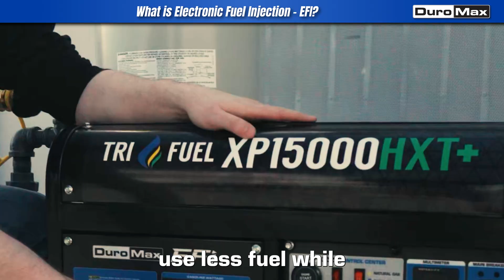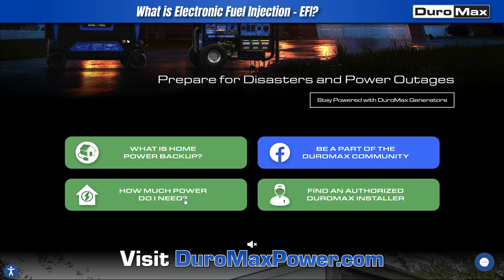DuroMax EFI Generators – Smarter, Stronger, and Built for the Future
Looking for a generator that runs cleaner, starts easier, and wastes less fuel? Meet the future of portable power: EFI-equipped DuroMax generators. This video walks you through how Electronic Fuel Injection (EFI) works, why it’s better than carburetors, and how it gives you reliable power in any environment—cold starts, high altitudes, job sites, or emergencies.

Whether you're powering your home, RV, or work site, EFI from DuroMax gives you:

✅ Easier cold-weather starts
✅ Automatic altitude adjustment
✅ Better fuel efficiency
✅ Lower emissions
✅ Less maintenance
✅ Longer run times
✅ Cleaner, smoother operation

Watch this short video to see why EFI is a game-changer for portable generators.

📍 Chapters
00:00 - Intro: Why EFI Matters
00:06 - What is EFI?
00:15 - Benefits of EFI (Smart Fuel Use)
00:35 - EFI Adapts to Weather & Altitude
00:47 - Cleaner, More Efficient Operation
01:04 - Less Maintenance, More Uptime
01:09 - Find Your EFI-Equipped Generator